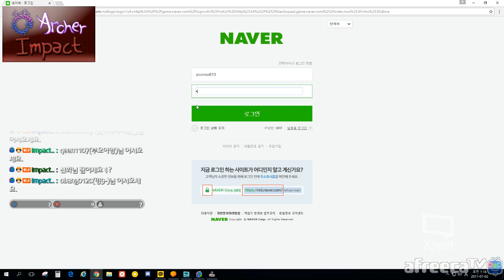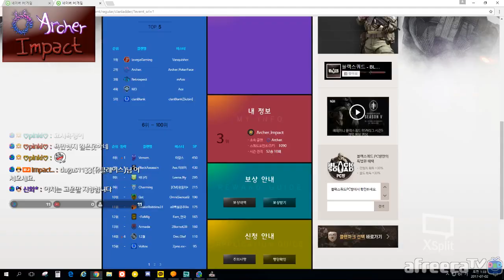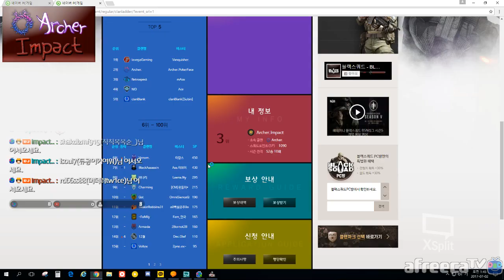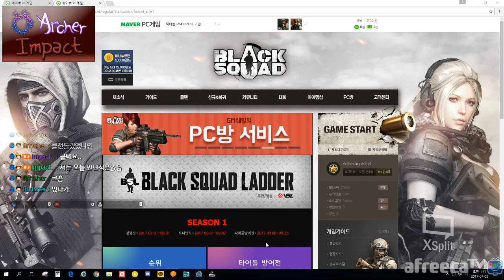블랙스쿼드+임팩트★클랜전 2